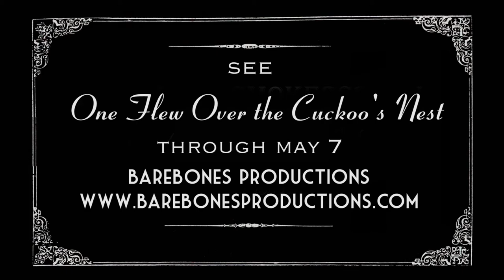KIMBERLY PARKER GREEN - Actress, barebones productions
Tonight, it's cocktails with actress Kimberly Parker Green discussing her take on the iconic role of Nurse Ratched in Dale Wasserman's ONE FLEW OVER THE CUCKOO'S NEST.  And what's the perfect gift for the domineering nurse who has everything?  Brian Edward knows!  Find out here tonight.  Listen to "The Full Martini" - the complete, unedited interview in audio podcast, and see barebones productions' ONE FLEW OVER THE CUCKOO'S NEST, directed by Melissa Martin at The New Hazlett Theatre through May 7th, 2016,